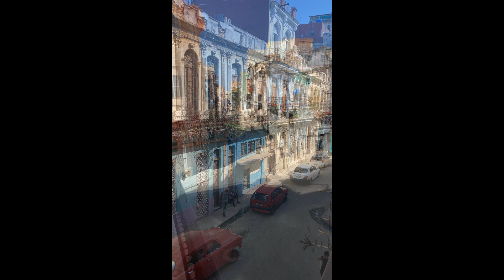Bay of Pugs, Cuba